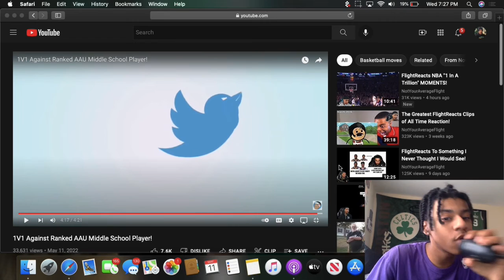FLIGHT LOST TO A 12 YEAR OLD.. Reacting to FlightReacts 1v1 vs Ranked AAU Middle Schooler..